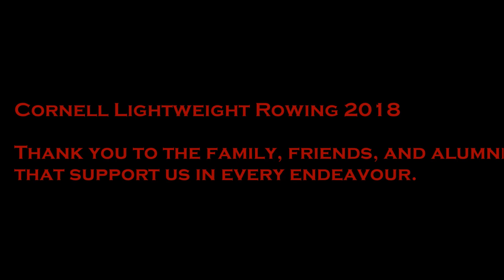Florida Training Camp 2018